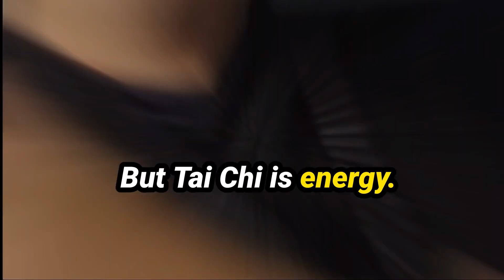What Is Reiki Energy - The Easiest FREE Way To Learn Reiki For Beginners In 2023 - Lesson 2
Each day I will post a new course video starting August 10 2023.    This is a COMPLETE Free reiki course level 1 - My goal is that ANYONE and EVERYONE all over the globe, who wants to learn Reiki Level 1 be able to do so.   This is a completely free course.  And anyone who wishes to take it is welcome.

In this, the 2nd video in the course, we talk about what is Reiki Energy? What qualities does it have? Can it do only good? Where does it come from? How can we use it. and more.

The 3rd video is How To Feel Energy, and I take your through some amazing exercises to actually FEEL Reiki Energy, you can find it

I have taught Reiki for over 15 years to 100s of people in person, and now I have been called to share my complete Level 1 course with the world for free.   The world is in a lot of trouble right now.  Never have I seen the world more divided, with more people feeling anxious, depressed, lost and stuck.
People are looking for the light
We need more light workers
And if YOU are called to learn Reiki in the free Reiki course level 1 then the world thanks you!!

This course is broken down into roughly 15 different videos, in which I will share what you need to learn.  My intention is that at the end, after you have completed all modules, if you wish to be attuned as a Level 1 Reiki Practitioner then there will be a quiz you must pass, and  I will do a distance attunement with you.

Tony "Wolfe" Sibbald aka Li Heping

About Me:
I am a 22nd Generation Dragon Gate Daoist Priest, Medical Qigong Master, Reiki Master & Peace of Mind Coach.
I have been doing Energy work for almost 30 years, and am now called to share healing with as many people across the globe as I can reach (so please feel free to share this channel with your loved ones)
Together with  my wife Liza, we run an Energy clinic in Canada where I help people heal themselves from things like anxiety, depression, feeling stuck and lost and more.  I teach all levels of Reiki, Qigong, and coach people globally on line.

These videos are for relaxation purposes only.  Peace to you.

Sending you peace, health and happiness!